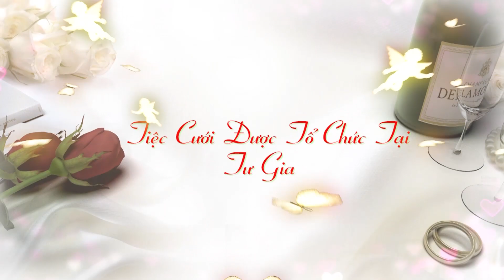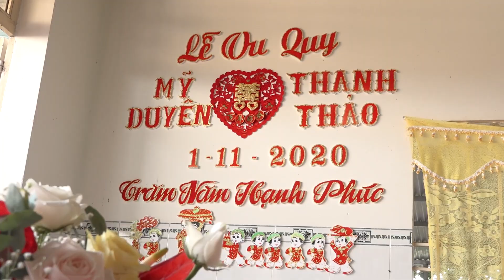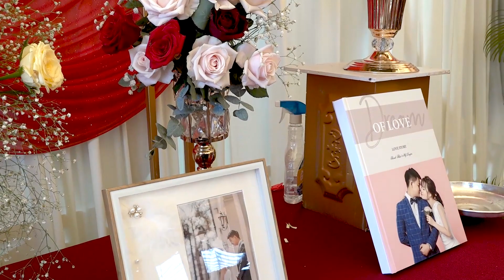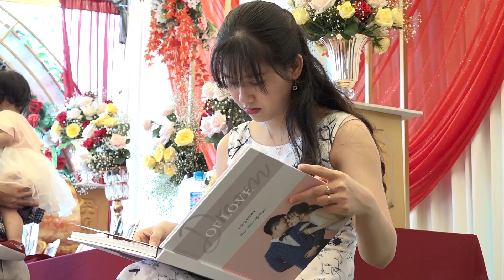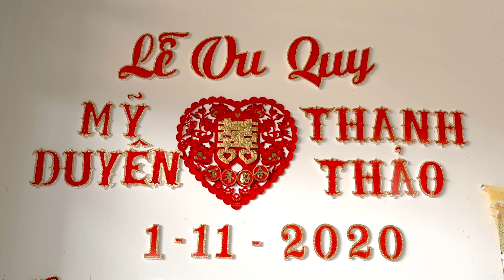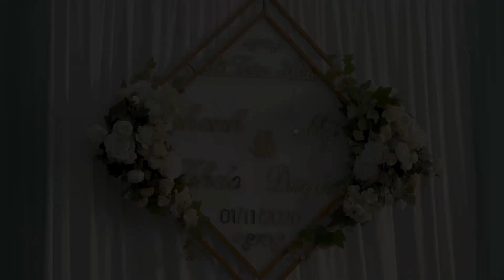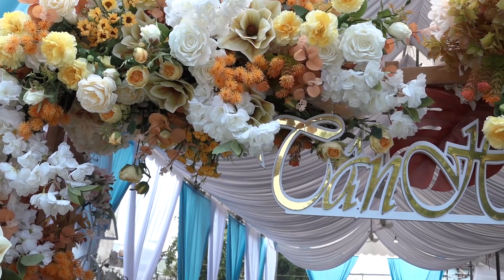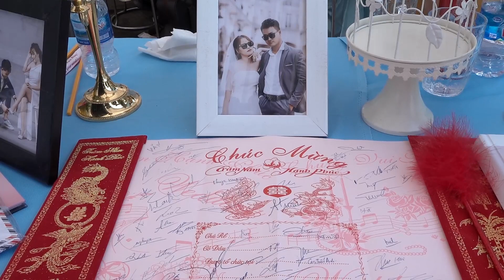Cưới: Thảo - Duyên